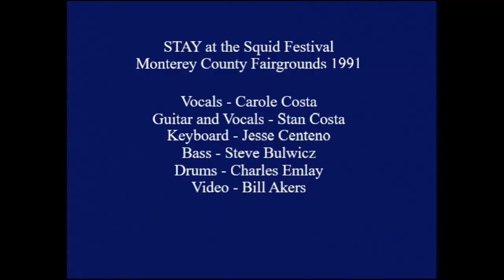Heatwave - Stan and Carole Costa at the Monterey Squid Festival 1991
Carole Costa with her late husband Stan and the band STAY at the Monterey County Fairgrounds 1991